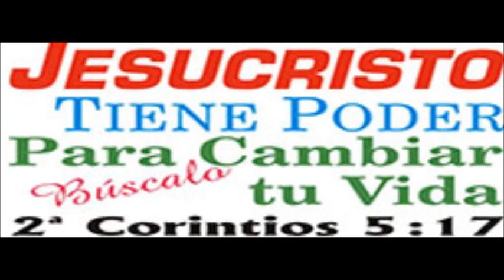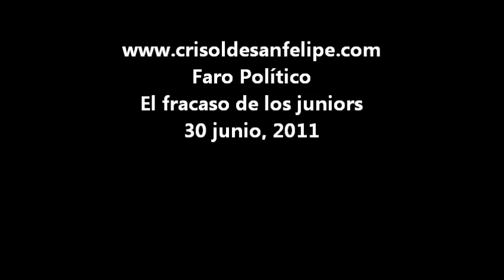El fracaso de los juniors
SAN FELIPE, B. C.― La falta de resultados de la actual administración y errores que han cometido los funcionarios, que en su mayoría son jóvenes y que por esa condición se supondría que tendrían mayor efectividad, ha caído ante la realidad que se vive en el municipio.